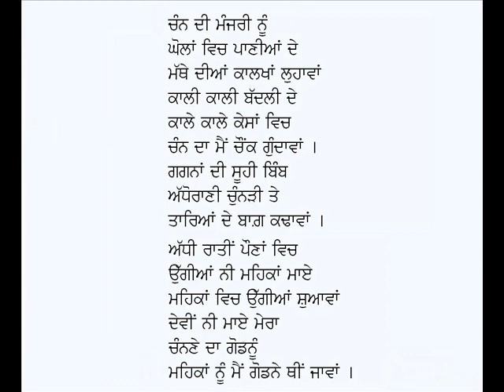Addhi Raatin Pauna Wich-Shiv Kumar Batalvi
Punjabi Geet: Adhi Raatin Pauna Vich
Poet: Shiv Kumar Batalvi
Voice: Karamjit Singh Gathwala